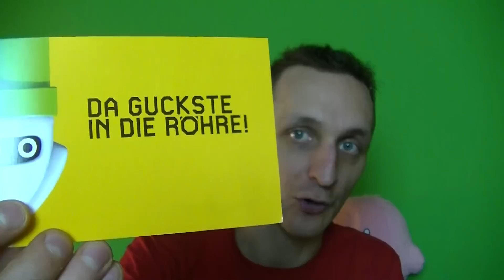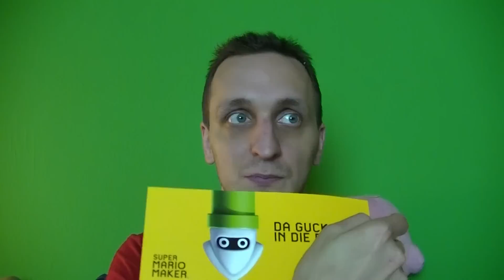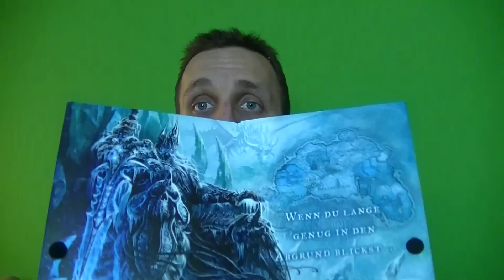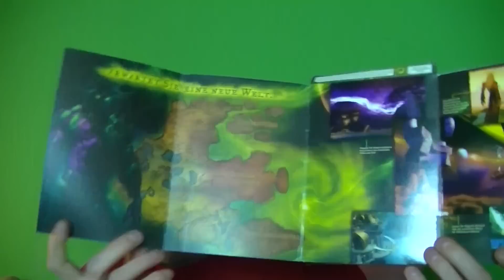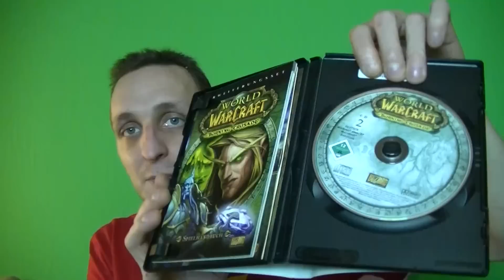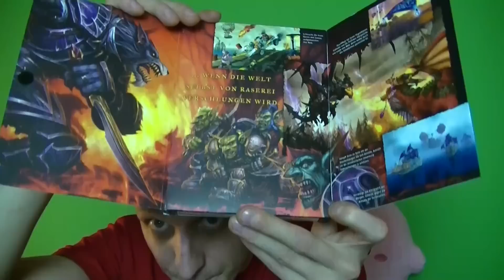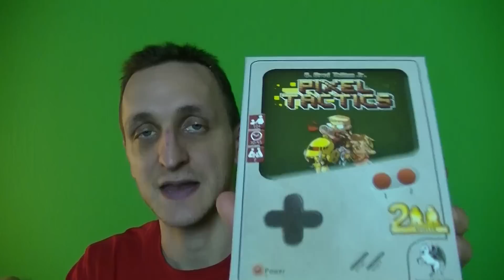YouTube Wichteln - Bärige Geschenke von Bambi | ProNoob2K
Auch dieses Jahr haben wir Youtube-Kumpels uns zusammengeschlossen und uns bewichtelt, sowie für Euch dieses Video gemacht.
Wir hoffen Ihr habt damit genauso viel Spaß beim Zuschauen, wie wir beim hochladen.
Wir wünschen Euch und Euren Liebsten schöne Weihnachten 2015 und einen guten Rutsch ins 2016!

[Die gesamten Wichtel / Mitgemacht haben:]

Günstig einkaufen und mich gleichzeitig unterstützen

Origin ► ProNoob2K
WiiU ID ► ProNoob2K
PSN-ID ► ProNoob2K
Battletag ► Rawstyle#2274